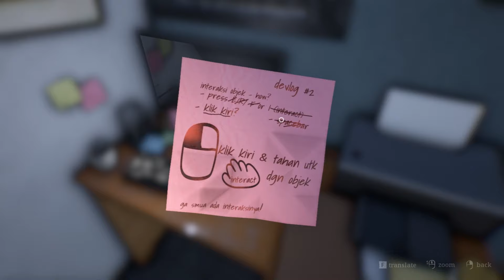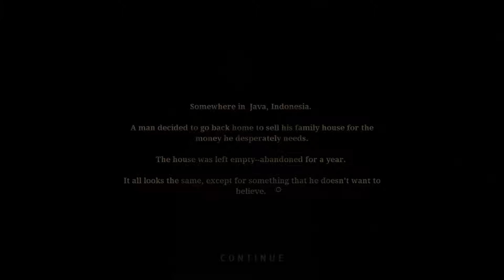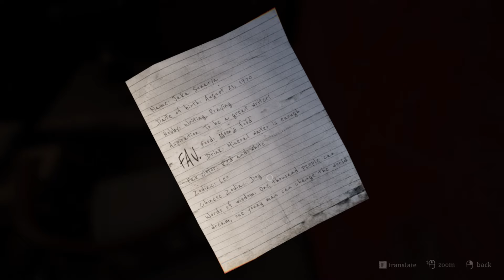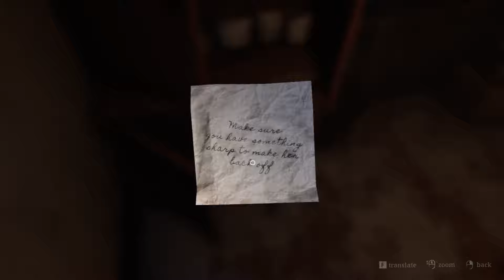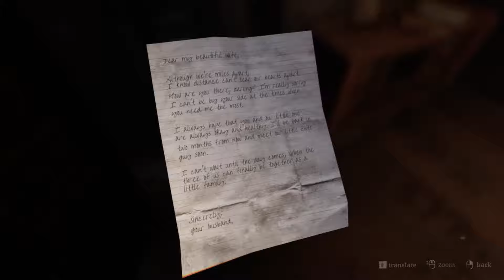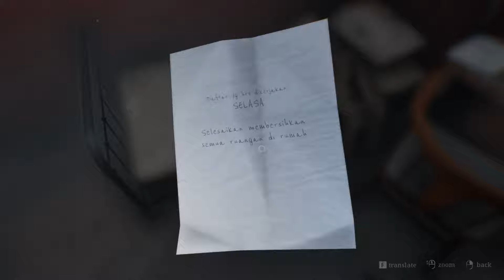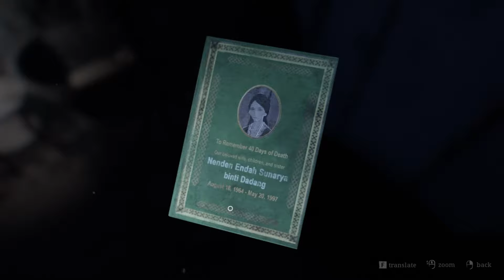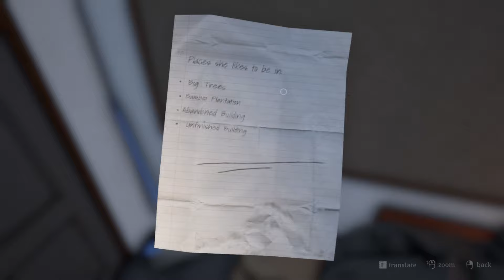Joe plays Pamali: Indonesian Folklore Horror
Pamali is a very weird game. It's well made, dense with details and has some genuinely chilling moments. That said, I ended up quite confused since I expected something smaller and more linear. I was not at all ready to clean a house, let alone be judged for how disrespectful I was towards a ghost!

The game is from a Kickstarter and being sold on Steam in chapters, so you can try it out quite cheap. It looks like there's some drama with the devs being slow but when isn't there drama from a Kickstarter? The chapter I played seemed fine:

PS, I called it 'Parmali' multiple times but it's 'Pamali' with no 'R'. The game audio also didn't work in my recording unfortunately! And I react quite strongly to something creepy in it at one point. D: